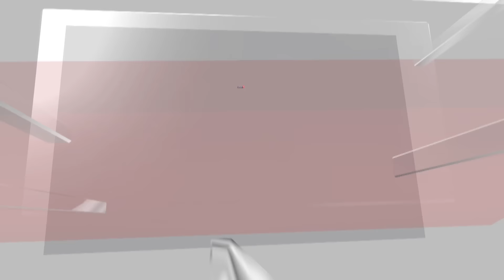Hurricane Beryl | 'Potentially Catastrophic' Hurricane Beryl Makes Landfall As Cat 4 | N18G | News18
Hurricane Beryl made landfall on Grenada's Carriacou Island on Monday, roaring through the Windward Islands hours after strengthening to a fierce Category 4 storm driving devastating sustained winds of 150 mph.